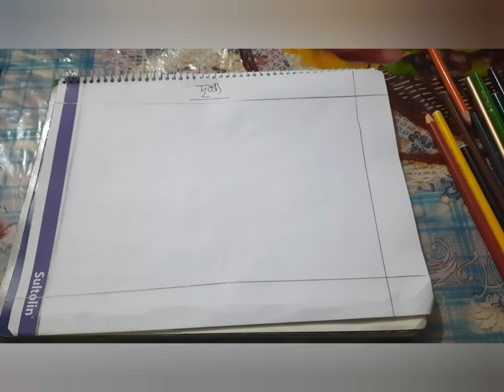autumn scenery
drawing vedio